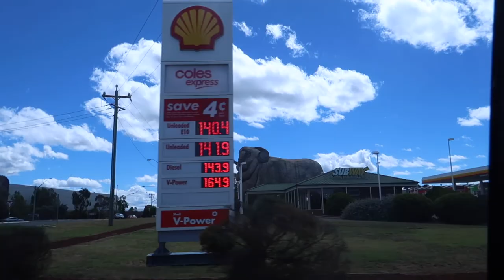going to heron island || vlog 1 driving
cameras:
main camera: canon G7x mark ii
bendy tripod: fotopro ufo 2
GoPro: hero 5 black
old vlogging camera: Lumix dmc tz10
camera bag: think tank mirrorless mover 5